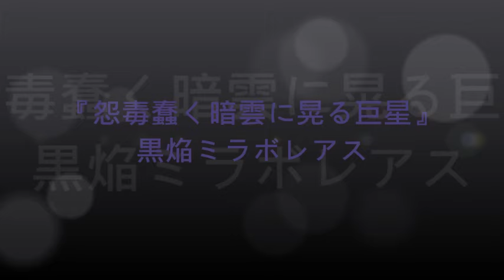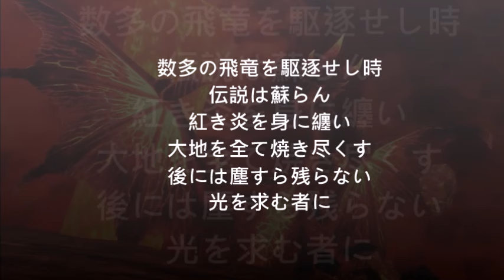【MHF-Z】変異したミラボレアス戦闘BGM集（バルカン1の歌詞が付き）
0:00【舞い降りる伝説】黒焔ミラボレアス（凶星）
1:17【地焦がす劫焔】　紅魔ミラバルカン（凶焔）
1:28【真紅に染まりし厄災の使者】
2:28 女性の囁くような歌声﹑by Emi Evans：
『数多の飛竜を駆逐せし時（When lots of wyvern expulsion）
　伝説は蘇らん（the legend is revived）
　紅き炎を身に纏い（The crimson flame it wear）
　大地を全て焼き尽くす（cremate all the land）
　後には塵すら残らない（no dust left behind）
　光を求む者に（For those hope for bright）
　避けられぬ死を（death is unavoidable）』
4:14【覚醒せし厄災の劫焔】
6:35【祖なる龍】皇鳴ミラルーツ（起源，無始無終）
8:04【真なる祖】